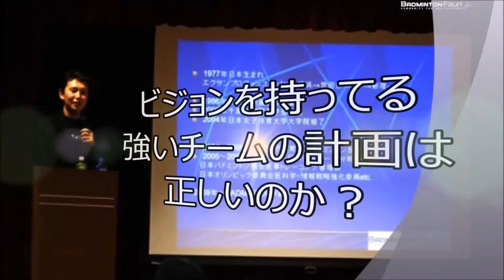知識・目的なきトレーニングの失敗例【長期計画編 OLアスリート勉強会＃33 2】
「ウェイトトレーニングしても余計な筋肉がついて邪魔になるだけ」などとトレーニングに否定的な経験談を言う人の失敗の原因は大抵これです(笑)

競技（社交）ダンス全日本７連覇　恩田恵子さん
ソチパラリンピック日本選手団団長 日本福祉大学　荒木雅信さん
自由民主党宮城県連、川崎町議会議員　的場要さん
バドミントンコーチ　中田淳さん